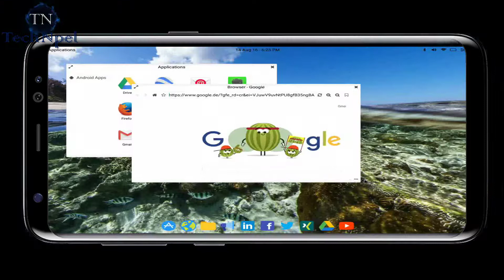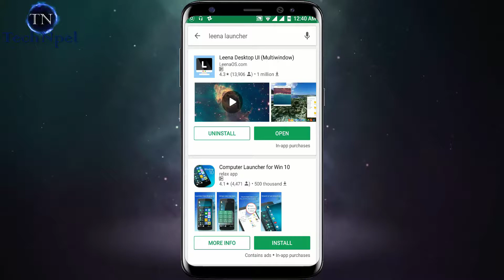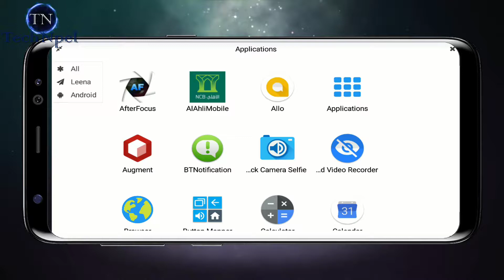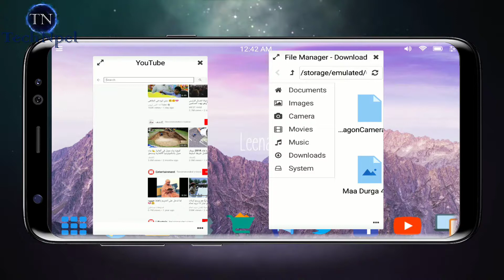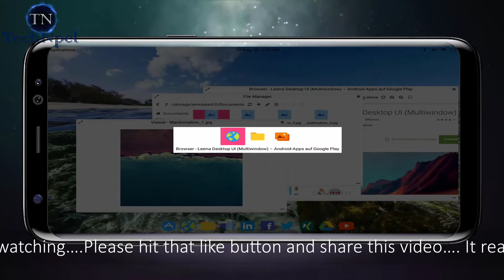Leena Desktop UI Multiwindow on Android Smartphone यसरी Mobile मा Multi-window चलाउनुहोस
Attach mouse and keyboard, connect a monitor (or TV) and you are ready to go!

The multi-window Leena Launcher (beta) brings the desktop operating system experience to your android device by extending Android with a native desktop user interface. It is not really an "OS" by it own means, but we work hard that feels like one ;)

No rooting, no alienating user interface, no messing up of Android internals, no hacks. Leena Launcher is "just" an android app that seamlessly integrates into Android ecosystem and allows to use Android as a full blown desktop operating system. It allows you to use your mobile device where you previously defaulted back to a laptop or desktop PC. Comfortably write long emails, browse on a larger screen, or do some heavy work, or do whatever you like to do.
To connect mouse, keyboard and monitor feel free to use ...
- a HDMI-adapter,
- an USB-adapter,
- a Bluetooth mouse and/or keyboard,
- screen mirroring or casting apps
- a docking station

Software review | सफ्टवेयर को जानकारी को लागी
हाम्रो YouTube Support को लागी
पोर्टेबल सफ्टवेयर | Portable Software को लागी
Tech Confab | Tech कुराकानी को लागी

Knowing about computer कम्प्युटर को जानकारी को लागी